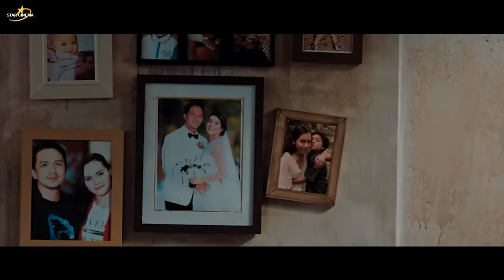‘Hellcome Home’ FULL MOVIE Part 1 | Dennis Trillo, Beauty Gonzalez